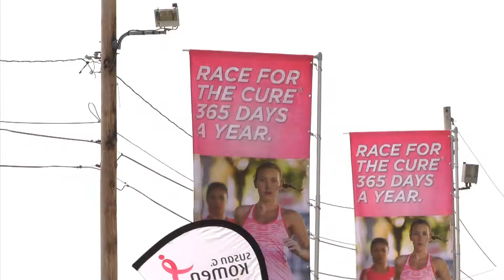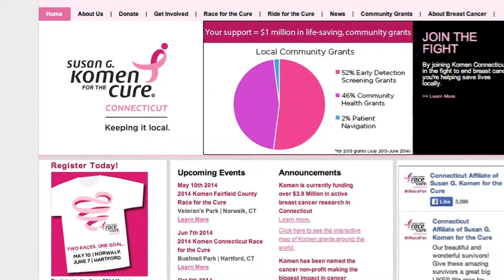Komen: Race for A Cure Comes to Norwalk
Pink was all around at Veterans Park Saturday morning.
"I only have a staff of five and we cover the entire state of Connecticut, so we obviously don't do this ourselves," said Anne Morris CEO of Komen Connecticut. "It's really the work of so many people."
Over a thousand supporters, including breast cancer survivors and sponsors of breast cancer awareness walked and ran around Seaview Avenue for the second annual Susan G. Komen Race for the Cure in Fairfield County.
"I lost my mother to cancer when I was nine months old and I lost my stepmother to cancer, she was 63. I've watched too many women suffer battle this disease, lose the battle."
It's the first time Komen Connecticut has hosted the event in Norwalk. Organizers hope to raise about $300,000 for research and awareness programs. They say without the support Norwalk's leaders, sponsors and 150 dedicated volunteers, the event would not have been possible.
"We are very, very encouraged that it is in Norwalk for the first time and we just wanted to be part of it," said volunteer Olive Hayward.
"Norwalk has been incredible in supporting both the race and the cause that we are working toward, " said event co-chair Kristi Olds. "So far it has been a great relationship and we look forward to coming back here again next year."
Statewide, over 3,000 Connecticut women will be diagnosed with breast cancer this year.
Studies show that Connecticut has the second highest incidence of breast cancer in the nation and several Fairfield County towns are among those with the highest rates of breast cancer incidence, mortality and late stage diagnosis.
"We fund programs to provide free services to women who don't have insurance," said Morris. "So there's no reason why women shouldn't get screened in the state of Connecticut."
Seventy-five percent of the funds raised remain in Connecticut, and go directly to investments in local breast cancer education, screenings and treatment programs across the state. The remaining twenty-five percent is invested in research to find the causes and cures for breast cancer.